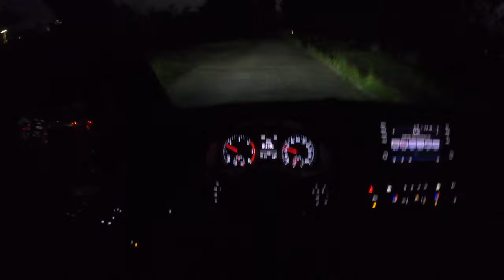MAN TGE Night | POV Test Drive #570 Joe Black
Car: MAN TGE VAN 2.0 Night 2020

Engine: Diesel
Displacement (cc): 2.0
Power: 130 KW/177 HP
Torque: 410 Nm
Transmission: 7-speed automatic
Drive Wheels: Front

Model: 2020

Driver: Joe Black
Video: GoPro Hero 8 Black
Edit: Final cut Pro X
4K